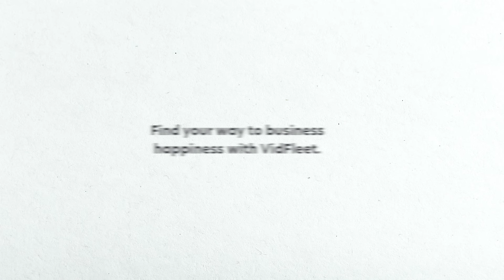VidFleet: smart video monitoring by GPS Trackit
Don’t fall prey to insufficient visibility. Have the insights you need, when you need them with. Find your way to business happiness with VidFleet.